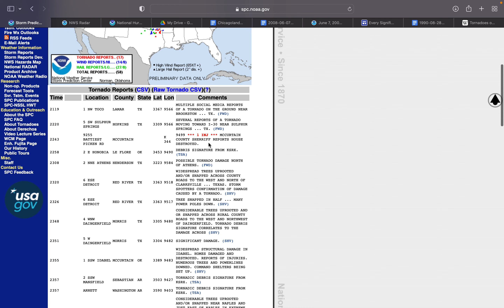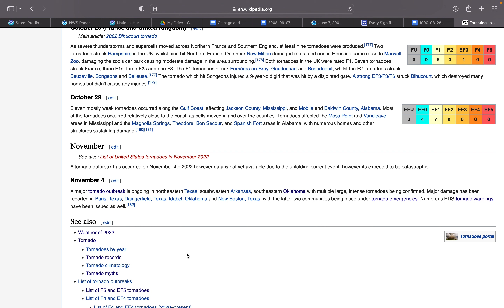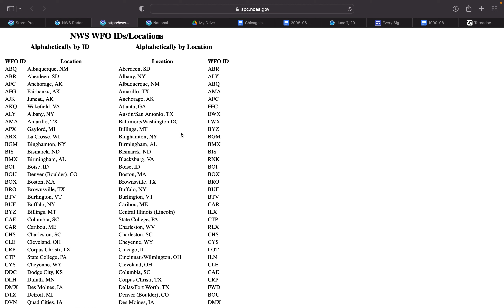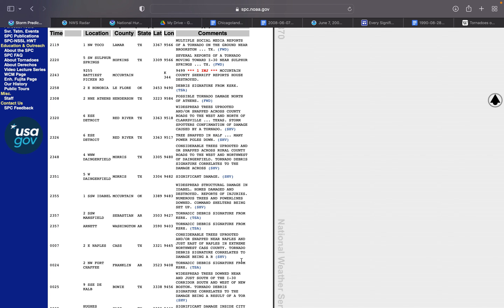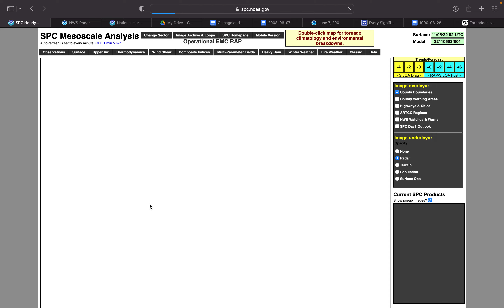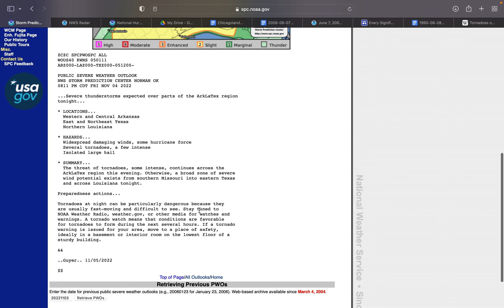MAJOR TORNADO OUTBREAK in Texas, Oklahoma, and Lousiana TODAY!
December 10, but much LESS intense.

As I'm writing this, two tornado warnings are in effect, the first one for Clark, Dallas, and Hot Spring Counties, AR until 10:45pm. This one has a TVS (tornado vortex signature) within the line of convection. The second tornado warning looks less intense, however it's still a tornado warning. This warning is for Fulton and Baxter Counties, AR until 10:45pm.

Weather has changed my life.

- "The Weatherman" Beanrock124